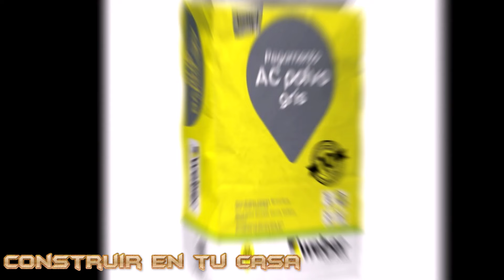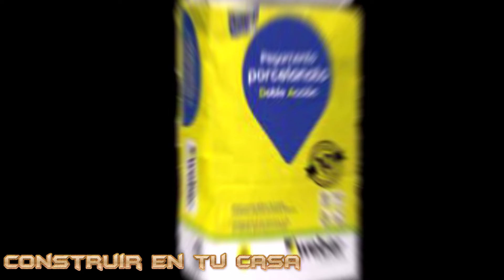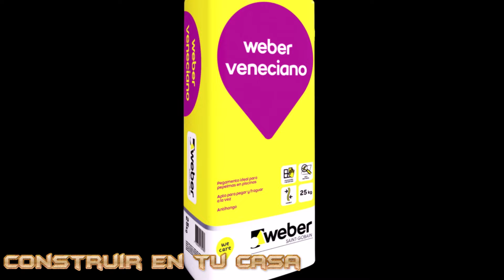¿Cuál es el mejor pegamento para pegar cerámica?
La elección del pegamento para cerámicas que hagamos garantizará la buena adherencia del revestimiento que coloquemos. En ese sentido ¿sabes cuál es el mejor pegamento para pegar cerámica? Hay muchos tipos de pegamento cerámico disponibles en el mercado y aquí te contamos cuál es el que te conviene elegir.